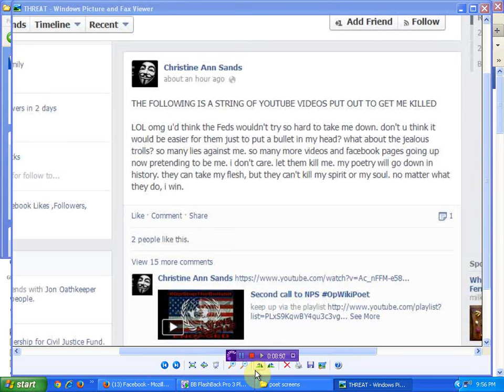URGENT UPDATE for OpWikiPoet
you know what to do! MuchLove family and please be safe in your connections. screen shot everything here is the playlist